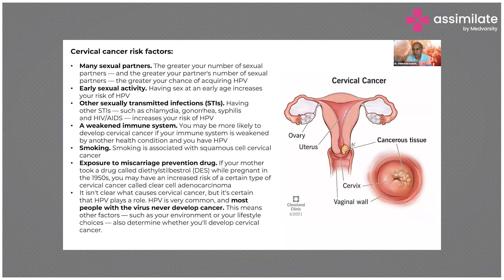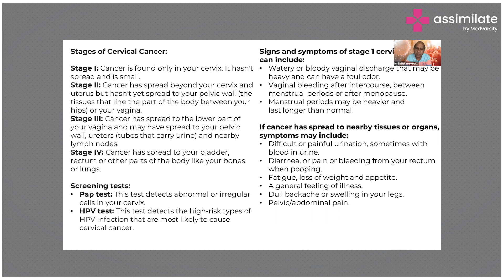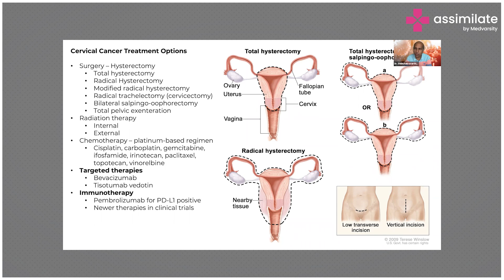Cervical Cancer Risk Factors & Management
Several factors can increase the risk of developing cervical cancer, including infection with high-risk types of human papillomavirus (HPV), smoking, a weakened immune system, and a history of cervical dysplasia or cancer. Regular cervical cancer screening, such as a Pap or HPV test, can help detect abnormal cells early when treatment is more effective. Prevention methods, such as the HPV vaccine and safe sex practices, can also reduce the risk of developing cervical cancer. Treatment options for cervical cancer may include surgery, radiation therapy, chemotherapy, or a combination of these approaches, depending on the stage and type of cancer.

Dr. Shibichakravarthy Kannan, Founder & CEO, of onco phenomics Inc., talks about the risk factors of cervical cancer and its management